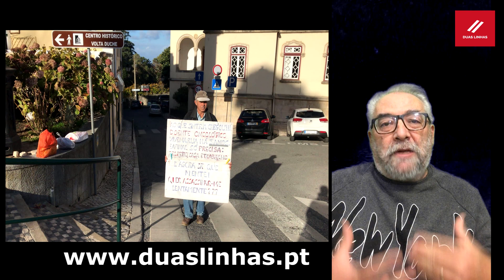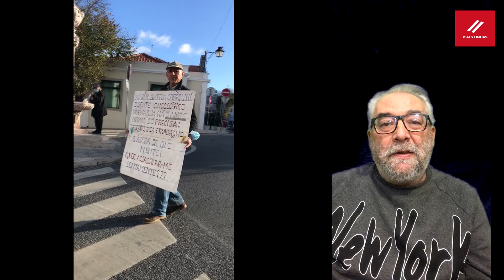Sintra, Ildefonso vítima de bullying da Polícia Municipal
Em Sintra, o que estão a fazer com o cidadão Manuel Ildefonso é algo que roça o sadismo. Pela força da farda que envergam, agentes da Polícia Municipal, obedecendo a ordens superiores, têm passado o tempo a tirar os pertences deste senhor que vive há 3 anos à porta da Câmara Municipal de Sintra.
Vivendo ali, exposto aos olhares, e ao frio e à chuva, Manuel Ildefonso exerce o direito de reclamação, protesta, luta por uma causa que considera justa: o direito a ter uma casa, uma habitação social atribuída pela Câmara.